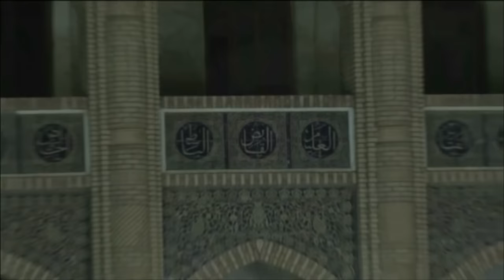Мухаммад Садык Мухаммад Юсуф: «О нынешней ситуации вокруг Ислама и мусульман в мире»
Проповедь шейха Мухаммад Садык Мухаммад Юсуфа ахматуллахи алайхи «О нынешней ситуации вокруг Ислама и мусульман в мире»